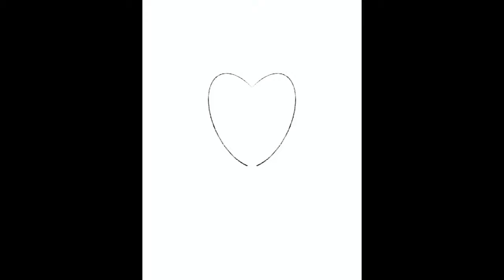🖤 Speed Painting: Episode 16🖤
Here’s another episode of Speed Painting. Enjoy 😉

Thank you so much for the support. See you in next vlog.

I have new tiers available with new benefits